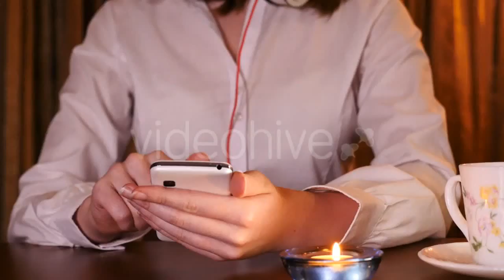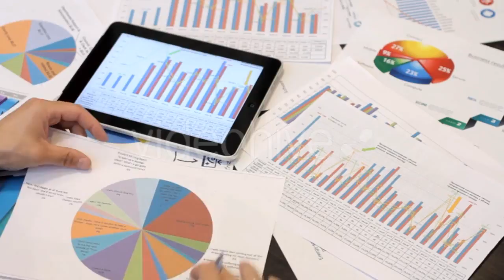Car Traveling on the Mountain - (vehicles) Stock Footage | Mega Pack +40 items